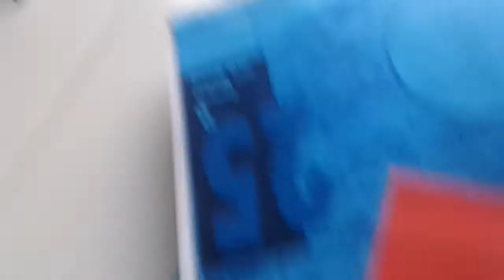YouTube Video schule geht schief